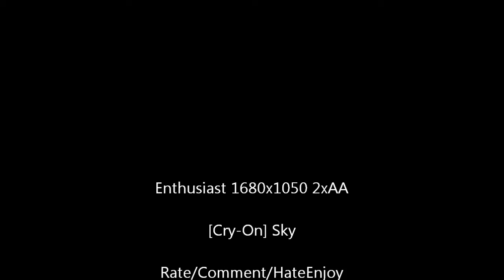Crysis Mass C4 Demolition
Sadly, the main building is indestructible, but everything else is prone to the laws of physics